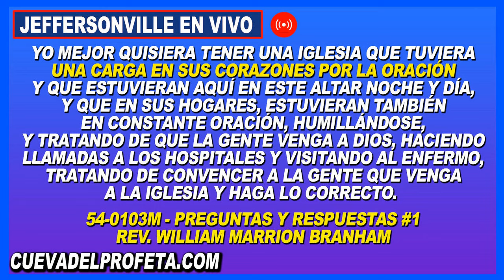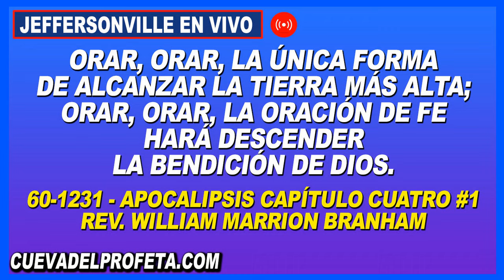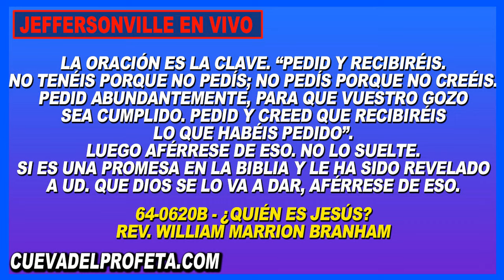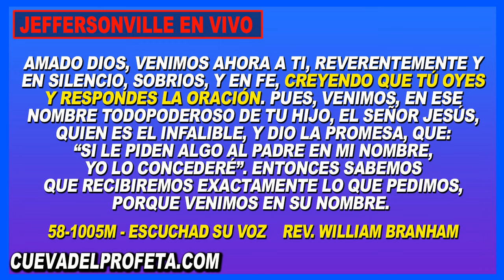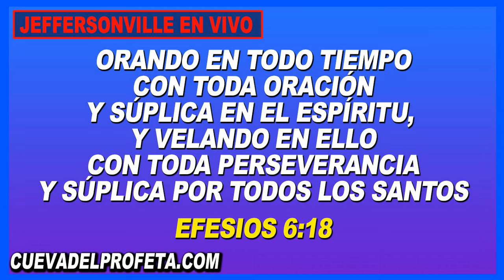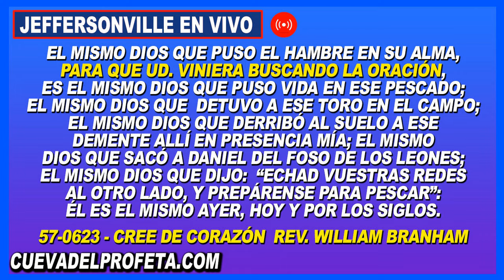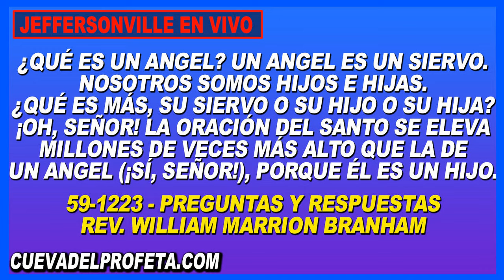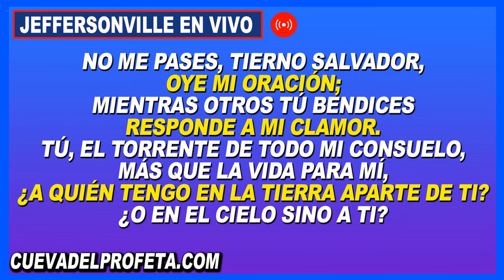Clamando en Oración 6PM en Vivo Joseph Branham Cadena de Oración Mundial